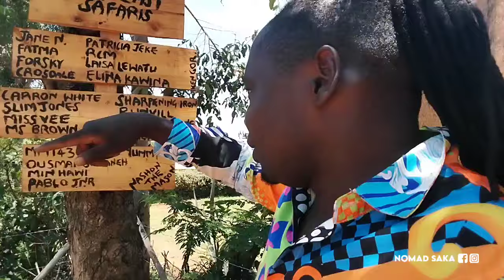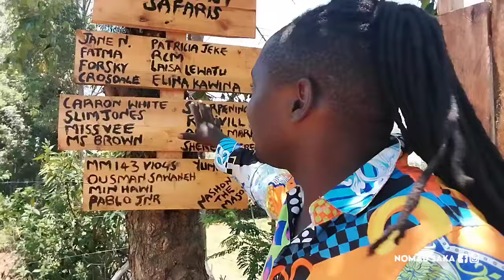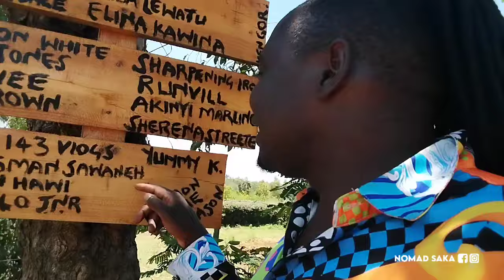RELOCATING FROM THE CITY TO THE VILLAGE EP06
Welcome to my beautiful space, I hope you've enjoyed the video.

    Name:  Stephen Oluoch Saka